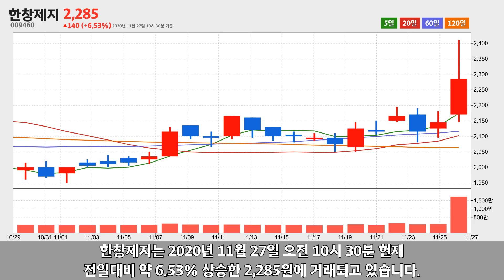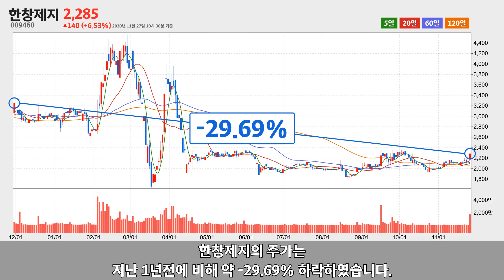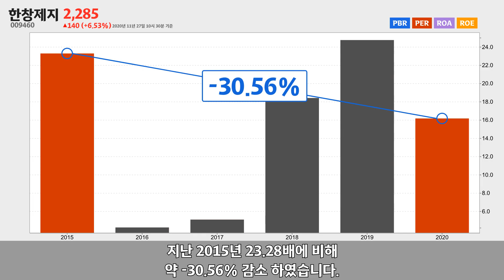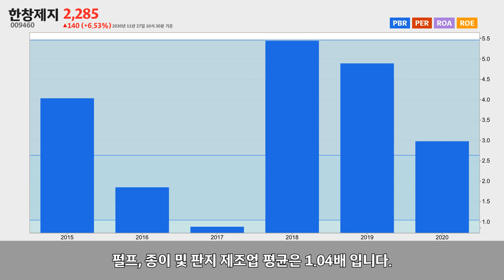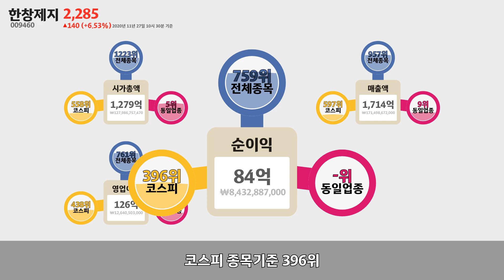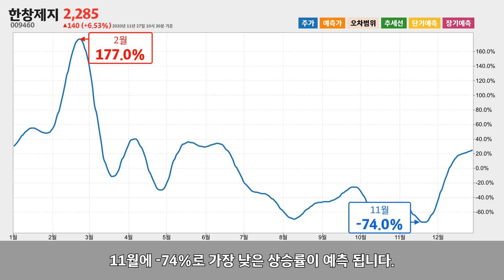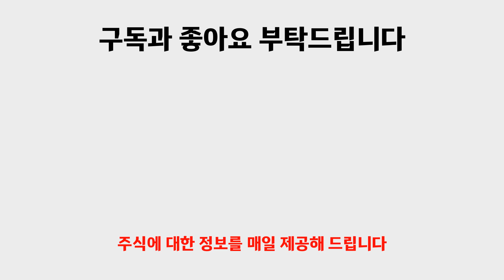한창제지 주가 분석(009460) 2020년 11월 27일기준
한창제지는 경상남도 양산시 에 위치한 펄프, 종이 및 판지 제조업체 입니다.
한창제지는 2020년 11월 27일 오전 10시 30분 현재 전일대비 약 6.53% 상승한 2,285원에 거래되고 있습니다.